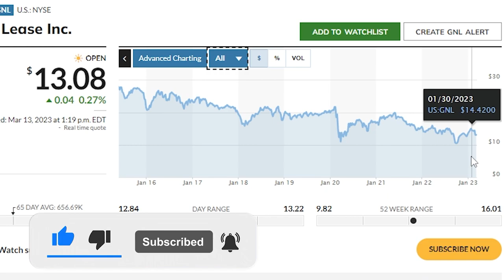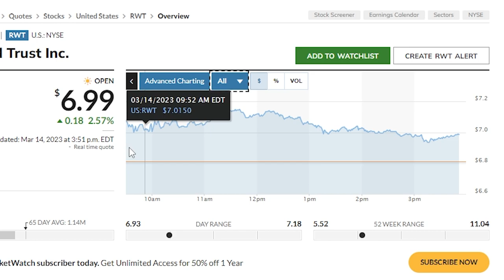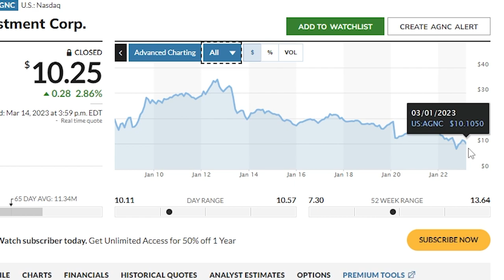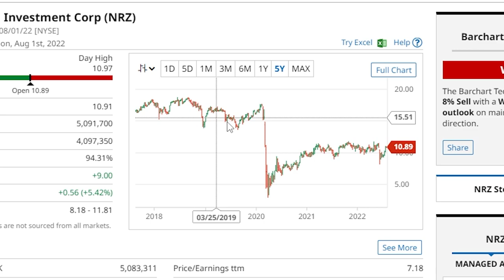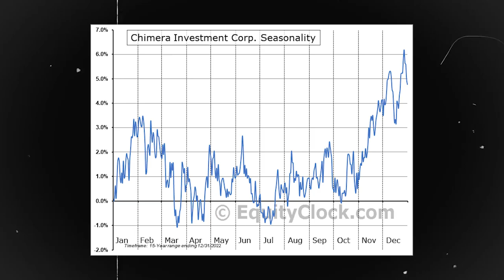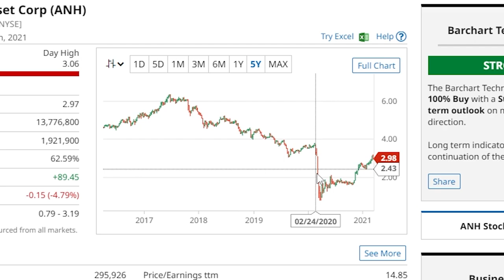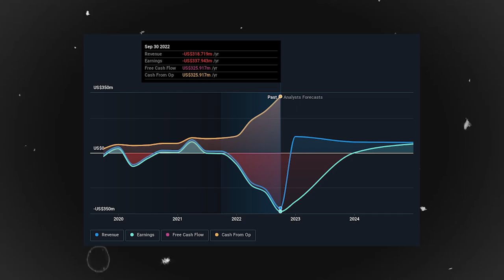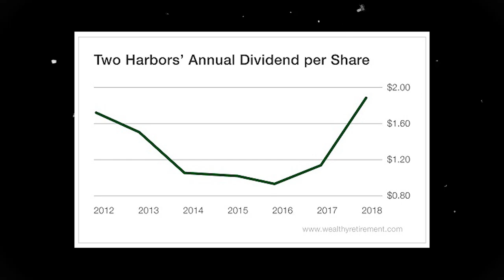Top 15 Dividend Yield Stocks To Buy During Recession| Top Dividend Yield Stocks Stock Market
In today's video, we're going to discuss the Top 15 Dividend Yield Stocks that are worth considering for your investment portfolio.

Dividend yield is an important metric that measures the amount of dividend paid out by a company relative to its stock price. A high dividend yield can indicate that the company is financially stable and has a consistent history of paying out dividends to its shareholders.

We've analyzed the stock market and compiled a list of 15 companies that offer attractive dividend yields, along with a strong track record of financial performance and growth potential.

In this video, we'll take a deep dive into each of these 15 dividend yield stocks, discussing their financials, dividends, growth potential, and other factors that make them stand out as top picks for investors.

Whether you're a seasoned investor or just starting out, this video is sure to provide valuable insights and help you make informed investment decisions.